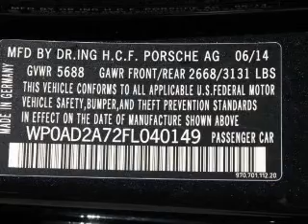2015 Porsche Panamera e-Hybrid - Tallahassee FL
Year: 2015
Make: Porsche
Model: Panamera e-Hybrid
Trim: S
Engine: 3.0 liter 6 cylinder 24 valve
Transmission: 8-Speed Automatic
Color: Black
Mileage: 8
Address:
3963 W. Tennessee Street